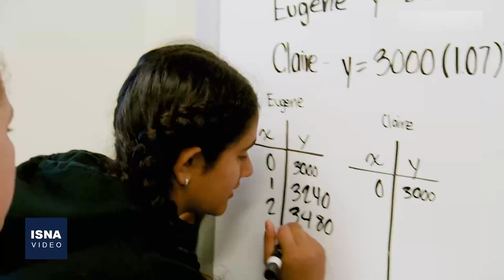طبقه تنبل‌ها؛ کسانی ‌که آینده جهان را تهدید می‌کنند!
لم دادن در یک گوشه دنج را به همه چیز ترجیح می‌دهند؛ نامشان در ادبیات قدیم تنبل‌ها بود و در ادبیات علمی طبقه «NEET» شاید کسی باور نکند که این طبقا آینده جهان را تهدید خواهد کرد.